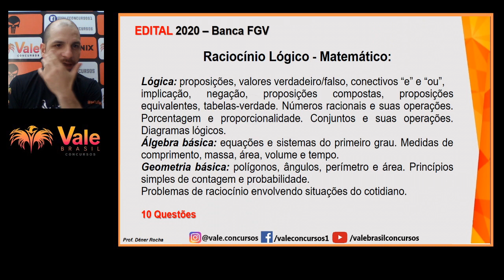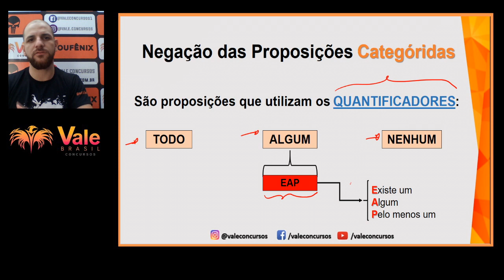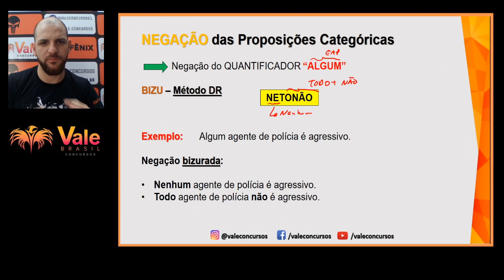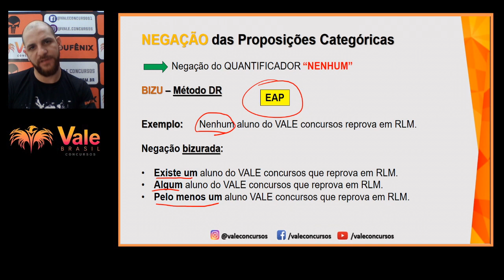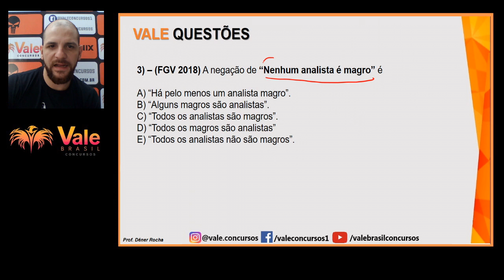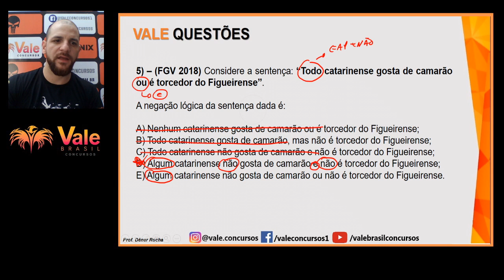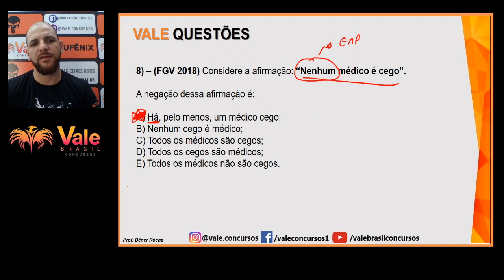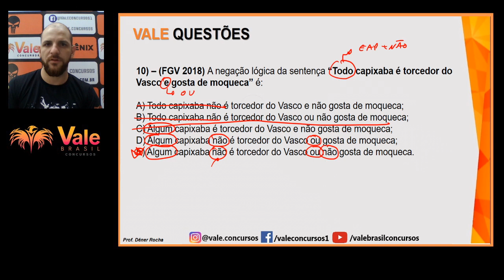Dica para Gabaritar Raciocínio Lógico - PCRN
Quer ser APROVADO no concurso da Polícia Civil do Rio Grande do Norte?

*🕵️‍♂️Curso Atualizado Polícia Civil do Rio Grande do Norte

*💀Curso Atualizado Polícia Penal do Rio Grande do Norte

* 👮‍♂️Curso Atualizado Polícia Militar do Rio Grande do Norte

 Fale conosco pela Central de Atendimento:
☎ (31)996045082